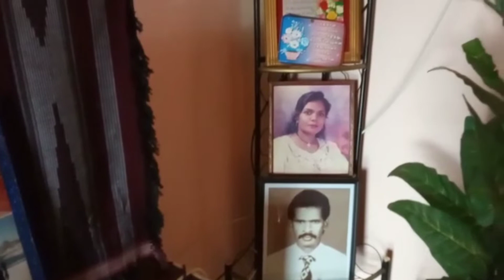My parents sweet home| in digana|எனது அம்மா அப்பா வாழும் வீடு.